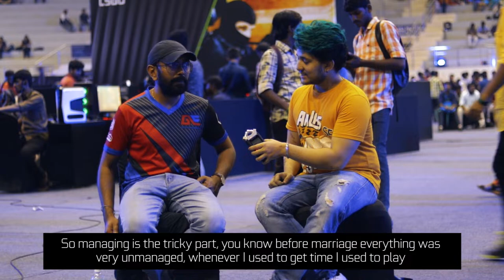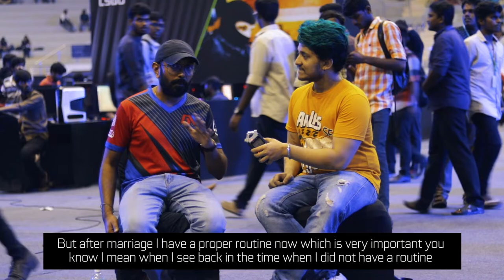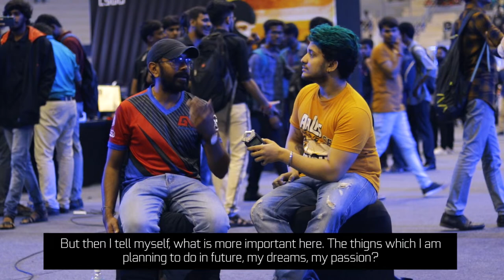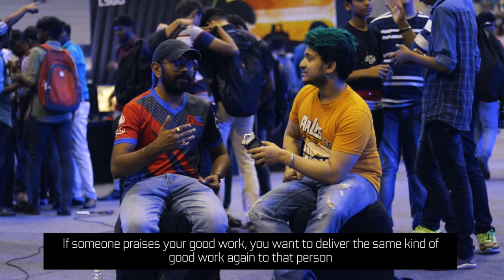Why Would You Stream On Twitch Ft. SuperMaD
We talk to one of the top Twitch Streamers from India - SuperMaD.

Silaj "Kitz" Mondal asks him why he prefers Twitch over the other platforms, how he manages his work, streaming and a married life all together and how he keeps himself motivated to wake up and do it everyday!